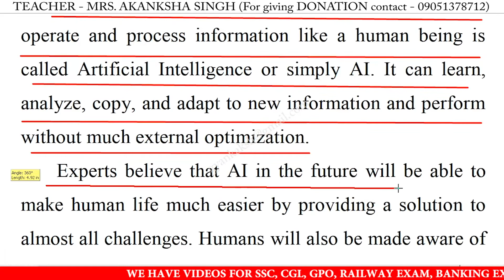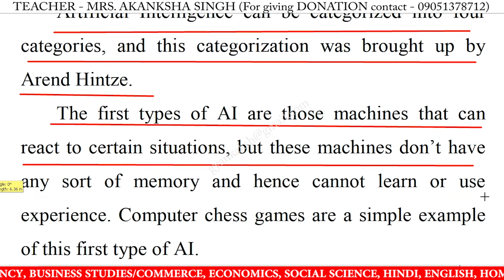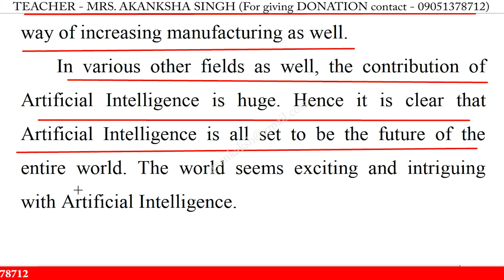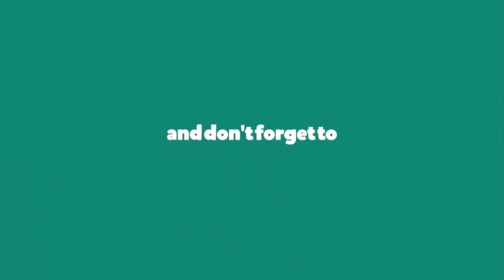Write an essay on artificial intelligence in english | Essay writing on artificial intelligence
Write an essay on artificial intelligence in english | Essay writing on artificial intelligence in english | 10 Lines on artificial intelligence in English | artificial intelligence 10 Lines Essay | artificial intelligence Essay Writing | Learn Essay Speech

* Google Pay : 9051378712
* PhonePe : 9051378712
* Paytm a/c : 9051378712